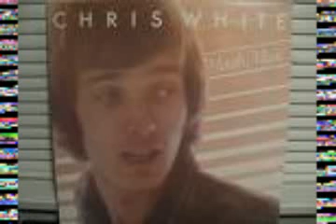Rod Argent & Chris White-Unhappy Girl (demo)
From the "Into The Afterlife" CD.Written by Chris as a follow-up to Brief Candles,he says.